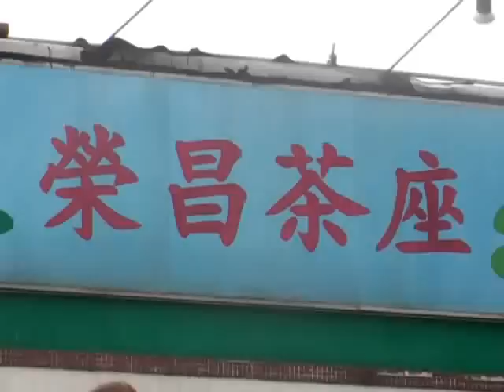Moto HK 274